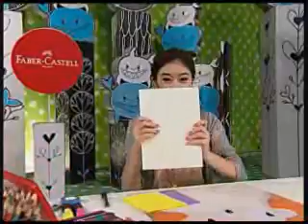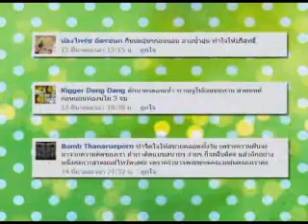ซูเปอร์จิ๋ว เสาร์ที่ 24 มี.ค.55 ตอน3